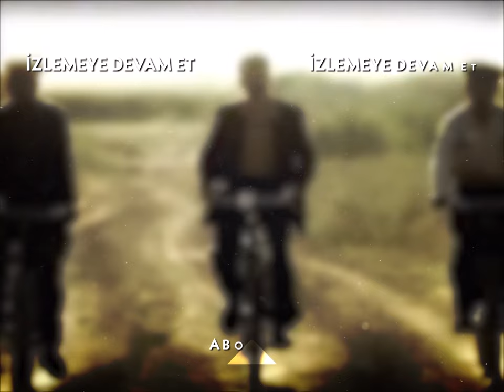Güllü, Raşit'i Dövmekten Beter Etti! - Hanımın Çiftliği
Hanımın Çiftliği 14. Bölüm Özeti:
Güllü, Kemal’e büyük bir intikam oyunu oynamaya karar veriyor. Muzaffer’i bitirmek için Yılmaz’ın eline çok güzel bir fırsat geçmiştir. Kemal, Yılmaz’ı vazgeçirmek için elinden geleni yapmaktadır fakat Yılmaz, Muzaffer’i öldürmeye kararlıdır.
Gülizar, şüpheleri doğrultusunda Meryem’lere gider, amacı açıktır. Kemal’in sır perdesini çözecektir.
Cemşir ve Hamza artık çiftliğe yerleşmelerinin zamanı geldiğini düşünmektedirler. Ve bu konuyu Muzaffer Bey’le konuşmaya giderler.
Güllü, Kemal’e büyük bir intikam oyunu oynamaya karar vermiştir. Kemal’in bütün ümitleri birden filizlenmişken, Güllü’nün onu içine iteceği durum Kemal için inanılmaz bir şok olacaktır.

Hanımın Çiftliği Genel Özeti:
1950 senesinin Adana’sı.. Bölgenin güçlü ve zengin toprak ağası Muzaffer Bey’in (Mehmet Aslantuğ) çırçır fabrikasında işçi olarak çalışan Güllü (Özgü Namal), aynı fabrikada makinacılık yapan Kemal’i (Caner Cindoruk) sevmektedir. Ne var ki Güllü’nün babası Cemşir (Mehmet Çevik), onu da diğer kızları gibi paralı birine satmanın hayali içindedir.